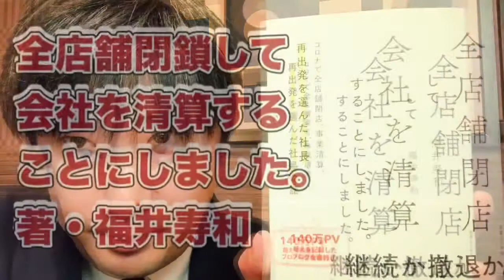全店舗閉鎖して会社を清算しました。著 福井寿和さん。廃業に関する書籍の紹介です！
M&Aファーストチャンネルは、経営者を支援されている士業・コンサル・FPに向けた情報番組です。スモールM&Aに関する知識、事例、トレンドをお届けしていきます。

今回は、福井寿和さんの著書「全店舗閉鎖して会社を清算しました。」について紹介しています。